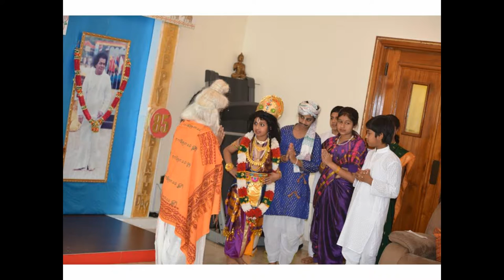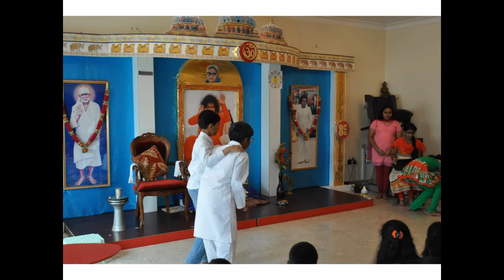Skit Competition 2015 photos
Balavikas Group 2 Skit Competion 2015 Photos